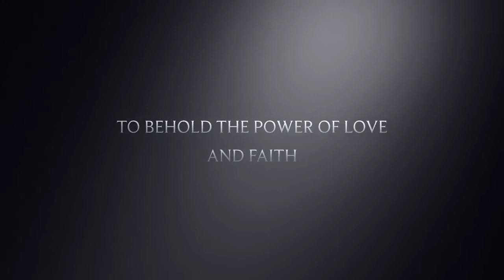Tuggers, The Movie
This is just a silly trailer I made with some clips of my dog, Tuggy.  Not a real trailer, I just made it with the new iOS 9 update.